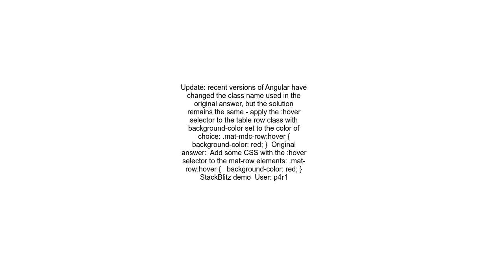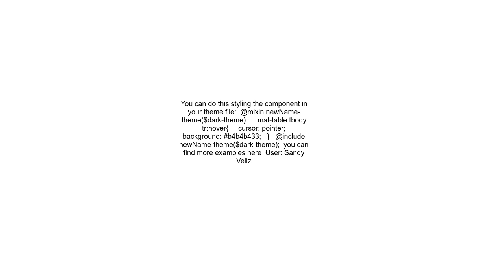Angular Material to highlight a table row on mouse over